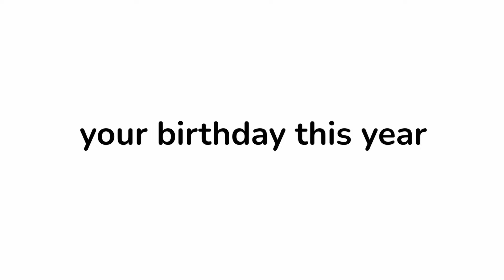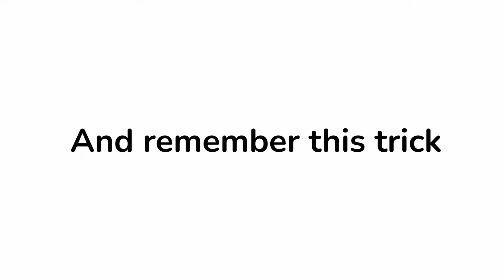This video will guess your age in 2023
This video will guess your age in 2023. It will also guess the number that you picked.

Show transcript